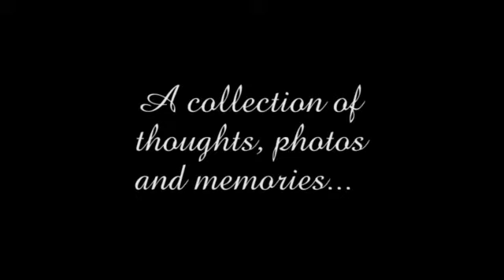Frankston Relay For Life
A collection of photos and video from Sue Dyers Family and Friends and from the 2010 Frankston Relay For Life.
Please donate this year to Team Sue help us smash our $11,000 record from last year.